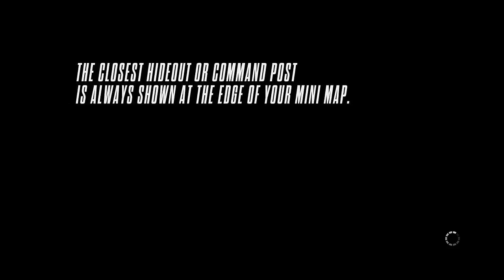Need for Speed Rivals Gameplay Walkthrough Part 8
Need for Speed Rivals Gameplay Walkthrough - Part 8 [Introduction/Prologue] (Xbox 360/PS3/PC)

Need for Speed: Rivals features a rapturous gameplay having some resemblance to 2010's Need for Speed: Hot Pursuit title in the Need for Speed franchise with exotic cars and high-speed police chases. Players take on the role of a Racer or a Cop, with each side of the law offering its own set of challenges, risks and rewards. Rivals features eleven upgradeable gadgets such as EMPs, shockwaves and the ability to call in roadblocks. The game takes place in a fictional location known as Redview County. It's an open world and features over 100 miles (160 km) of open road, larger than that of 2012's Need for Speed: Most Wanted, but on the same size as Criterion's Hot Pursuit. The open world features a similar set-up to Most Wanted, with several jumps, speed traps and unlockable cars, as well as shortcuts that are not shown on the map.

Rivals features a full career progression for both Cop and Racer. When playing as a Cop, there are three types of career that can be followed - patrol, enforcer, and undercover.[9] Progression is by means of Speedlists for Racer and Assignments for Cop, which are sets of objectives which involve dangerous driving, maneuvers, and race standings. When the player completes a set of objectives, the player levels up and unlocks items, and is presented with another set of objectives to choose from.

The Autolog system, a competition-between-friends system developed by Criterion for Hot Pursuit and since used in other titles in the Need for Speed series, factors into the progression system, comparing how quickly the player complete an Assignment or Speedlist to other players' times, and posts them to a Speed Wall for local and global leaderboards.